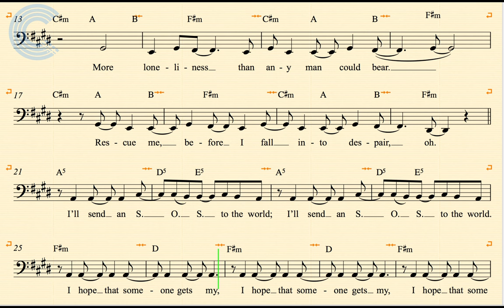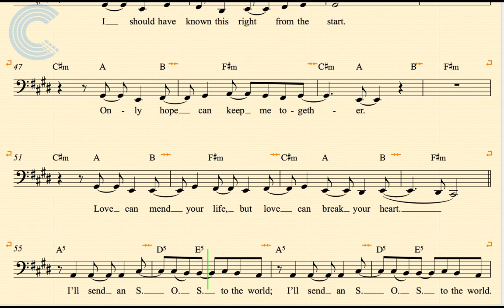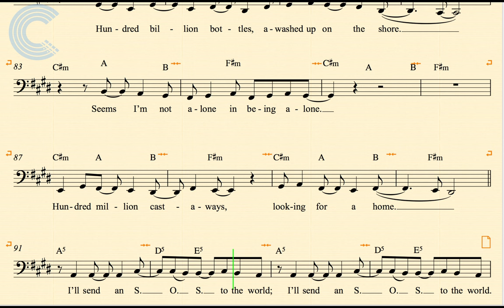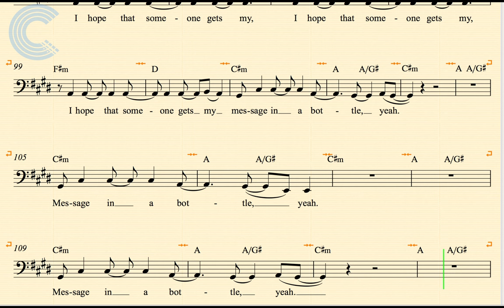Tuba - Message in a Bottle - The Police - Sheet Music, Chords, & Vocals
Tuba sheet music, chords, and vocals for The Police - Message in a Bottle. Learn to play Message in a Bottle and play along.